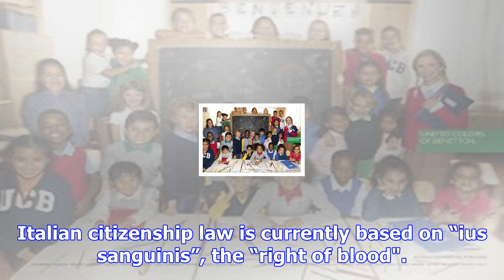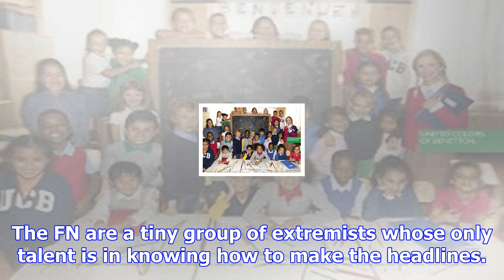Four images of today’s italy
Four images of today’s Italy. The two above are from Oliviero Toscani’s new campaign for Benetton. T...